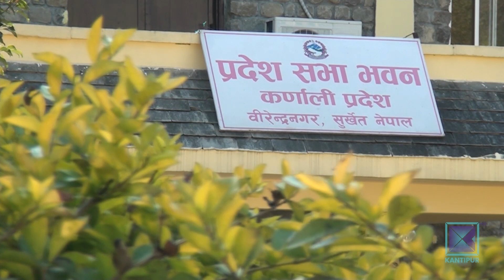कर्णाली प्रदेश सभामा एमालेको विग्रहले १० दिनअघि प्रस्तुत बजेट नै अलपत्र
कर्णालीमा एमालेभित्रको कलहले प्रदेश सभालाई नै बन्धक बनाएको छ । एमाले विवादकै कारण बजेट प्रस्तुत भएको दश दिन बितिसक्दा पनि प्रदेश सभामा छलफल सुरु हुन सकेको छैन ।